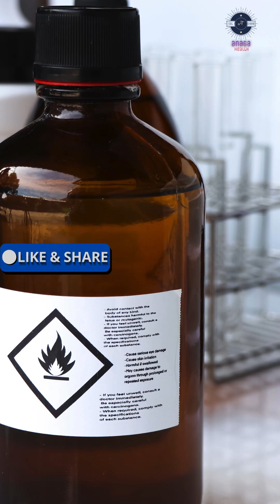Bhopal Gas Tragedy Explained | Deadliest Industrial Disaster in History | Safety Matters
The Bhopal Gas Tragedy of 1984 remains one of the most horrifying industrial disasters in history.
☣️ Toxic MIC gas leak from the Union Carbide plant
😔 Over 3,000 deaths in just days
🧬 Thousands still face health issues

🔧 Poor maintenance
🚨 Faulty safety systems
❌ Lack of emergency planning

Learn the key lessons from this tragedy and why industrial safety must always come first.
🛡️ Safety is not optional — it saves lives.